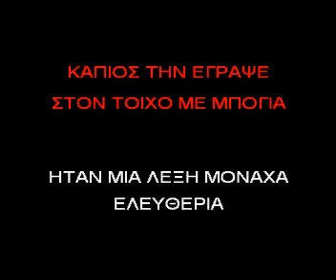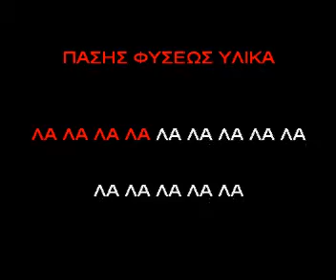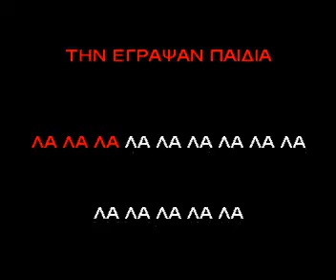0 572 Ο ΔΡΟΜΟΣ.avi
ΚΑΡΑΟΚΙ ΑΔΑΜ
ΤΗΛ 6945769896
Ο ΔΡΟΜΟΣ
 ΜΑΝΟΣ ΛΟ.Ι.ΖΟΣ